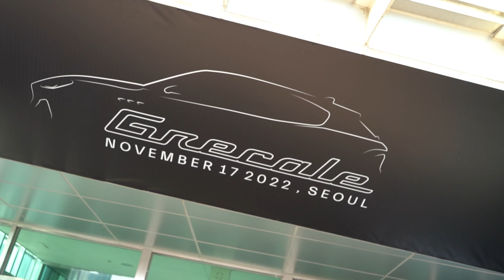그동안의 마세라티는 잊어라!!! || 그레칼레 국내 출시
마세라티의 두 번째 SUV, 그레칼레 국내 출시 현장에 다녀왔습니다. 삼지창 엠블럼과 배기음 빼고는 별 볼 일 없다고 평가절하당하던 마세라티가 드디어 디자인에도 신경 쓰기 시작했는데요. 그레칼레는 과연 '지중해에서 부는 북동풍'이라는 이름값을 할 수 있을까요?